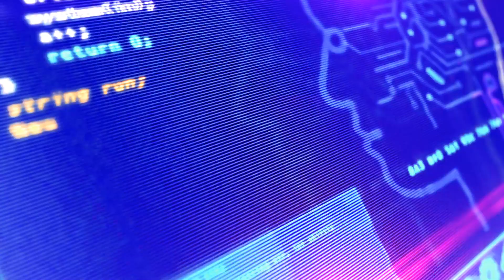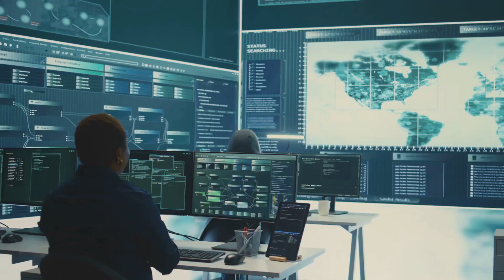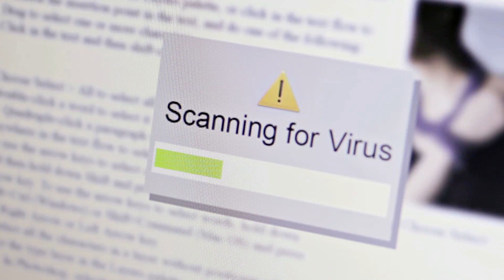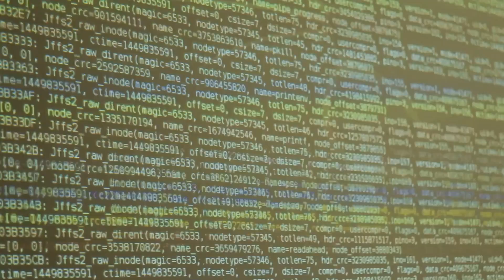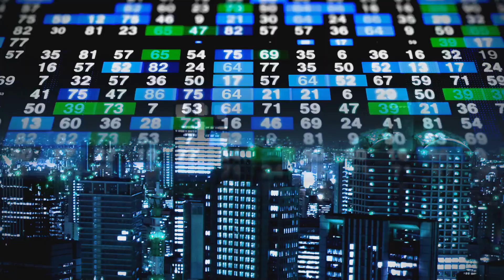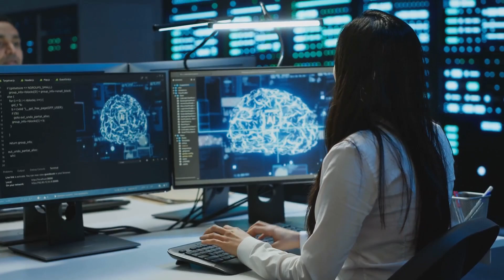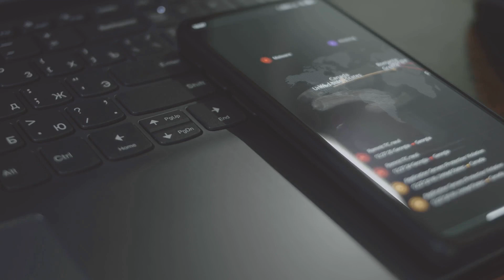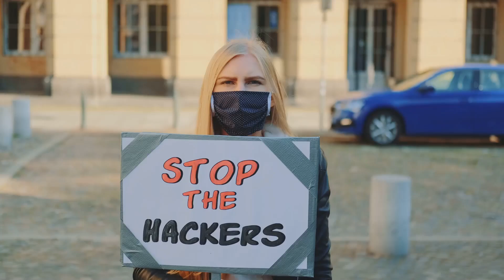The Most Dangerous AI Viruses & Hacks Uncovered!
Explore the dark side of technology in our latest video, "The Most Dangerous AI Viruses & Hacks Uncovered!" Delve into the world of malicious AI programs that are wreaking havoc across the digital landscape. We analyze some of the most notorious AI viruses, their devastating impacts, and the clever hacks that have compromised systems worldwide. Join us as we break down complex concepts into understandable insights, revealing the tactics used by cybercriminals and how we can protect ourselves.

See Less
OUTLINE:
00:00:00
Intro

00:00:49
The World's First AI Virus

00:02:03
How Stuxnet Used AI

00:03:04
The Legacy of Stuxnet

00:03:59
The Ransomware That Shook the World

00:05:15
The Role of Automation

00:06:19
Lessons Learned from WannaCry

00:07:21
The AI That Hides in Plain Sight

00:08:36
NotPetya - A Virus With Global Impact

00:08:57
A Virus Without Borders

00:10:03
Learning From NotPetya

00:11:01
A New Breed of Threat

00:12:09
The Anatomy of a Power Grid Attack

00:13:12
The Future of Critical Infrastructure Attacks

00:14:22
Staying Ahead of the AI Threat